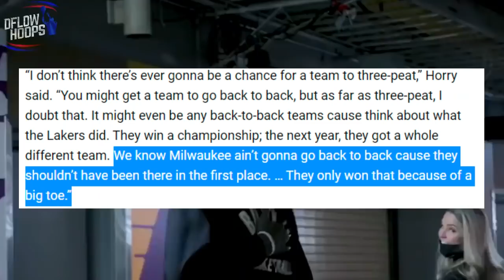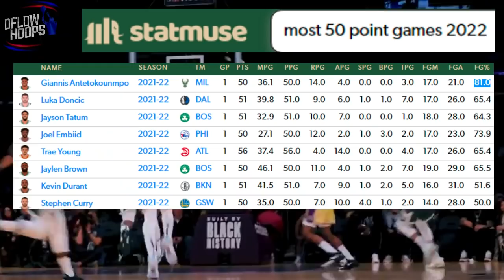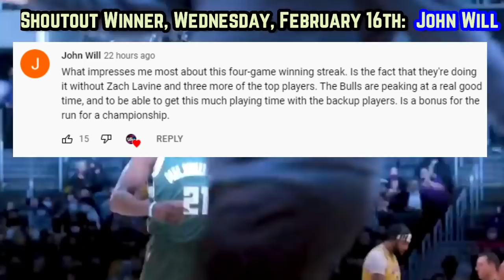They Won’t Tell You THIS About The Milwaukee Bucks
This video gives you a breakdown of the Greek freak’s historic 50 piece
+ shows you how new acquisitions in Serge Ibaka along with an undrafted rookie, could make the reigning champs that much more of a problem.

Last Video: The Chicago Bulls Are DOMINATING Like Its 1998…

bucks highlights
milaukee bucks highlights
milwaukee bucks
bucks nba news
milwaukee bucks today
giannis
Milwaukee Bucks